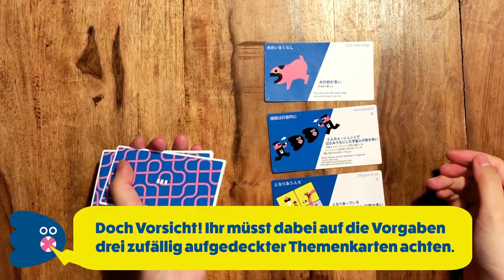【🐽Oink Games】 Nine Tiles Panic - Deutscher Trailer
Los, ihr grauen Zellen!

Gib alles um deine Stadt unter sich ändernden Bedingungen zur besten Stadt zu machen. Sie nur fertig zu stellen ist einfach, aber allen Vorraussetzungen gerecht zu werden, wird deinen Kopf zum Rauchen bringen. Sowohl für Kinder als auch für Erwachsene: Nine Tiles Panic ist ein schnelles und aufregendes Puzzlespiel für die ganze Familie!

Spieler: 2 - 5
Dauer: 20 Min.
Alter: 7+

Inhalt: 26 Themenkarten / 5 Reihenfolgemarker / 5 Spielfiguren / 45 Spielplättchen / 3 Punktetafeln / Spielanleitung(JP/EN)